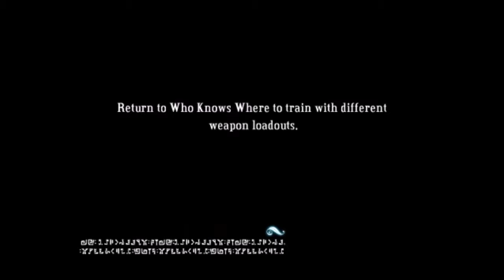Let's Play: Bastion Ep 9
In this episode we learn a little about the kid's past.